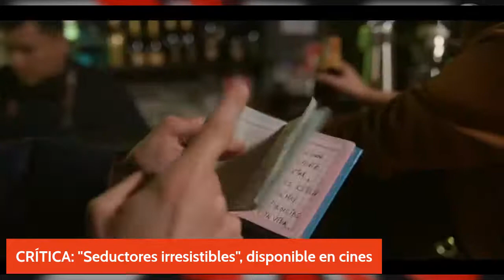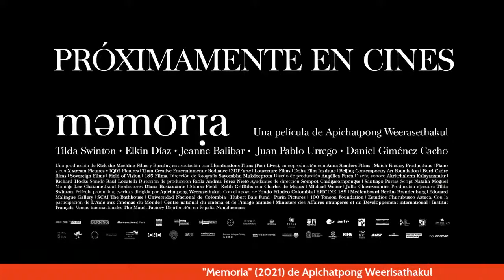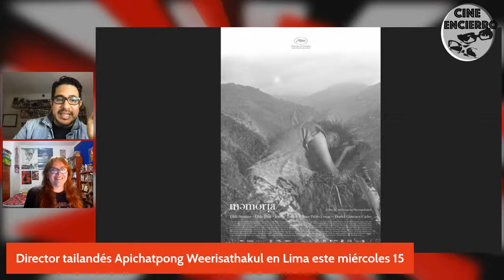CINENCIERRO 13.06.2022 - "Seductores Irresistibles", "Drive My Car", "Garra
CINENCIERRO - CRÍTICA DE CINE EN VIVO

Zoraida Rengifo y Sandro Mairata se reúnen para revisar la cartelera y discutir las noticias cinéfilas de la semana.

Hoy:
* Críticas a: SeductoresIrresistibles Garra DriveMyCar y comentario a los ganadores del Festival de Cine Al Este.
* Apichatpong Weerasethakul en Lima: todo sobre la visita del maestro tailandés y su filme

ADEMÁS:
Comentario al episodio 4 de la serie ObiWanKenobi de StarWars